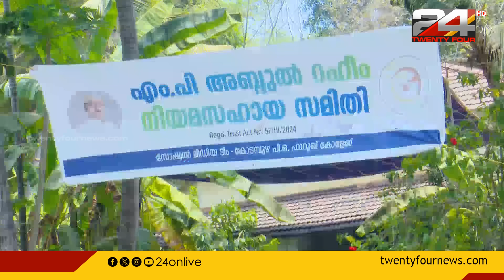ധനസമാഹരണം ലക്ഷ്യം കണ്ടതിൽ ട്വന്റിഫോറിനും അഭിമാന നിമിഷം; അബ്ദുൽ റഹിമിന്റെ വീട്ടിലെത്തി SKN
ധനസമാഹരണം ലക്ഷ്യം കണ്ടതിൽ ട്വന്റിഫോറിനും അഭിമാന നിമിഷം; ഫാറോക്കിലെ അബ്ദുൽ റഹിമിന്റെ വീട്ടിലെത്തി എസ്കെഎൻ